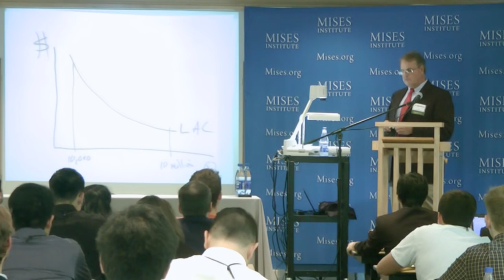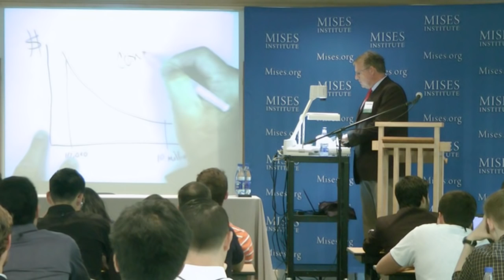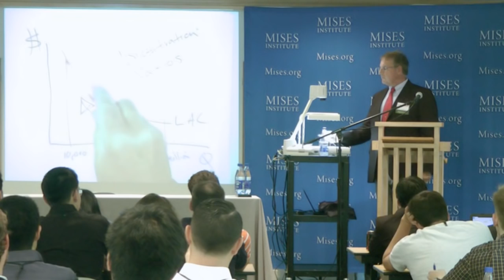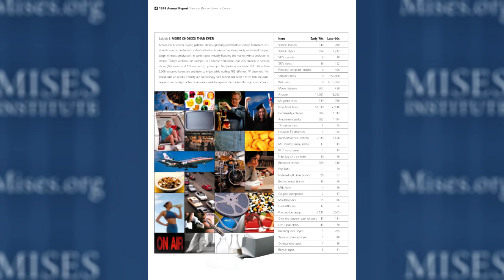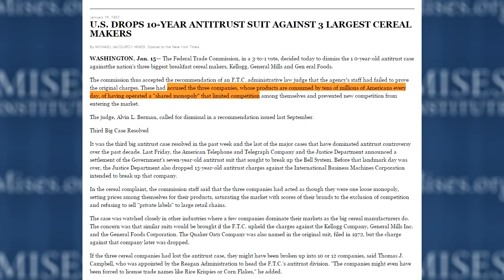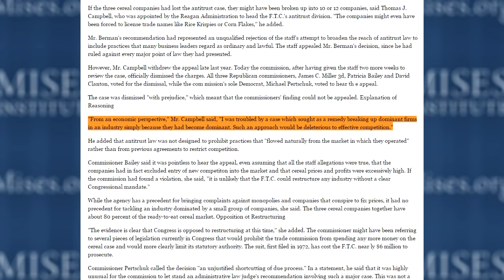Monopoly, Competition, and Antitrust | Thomas J. DiLorenzo